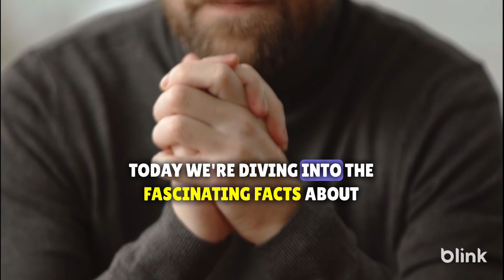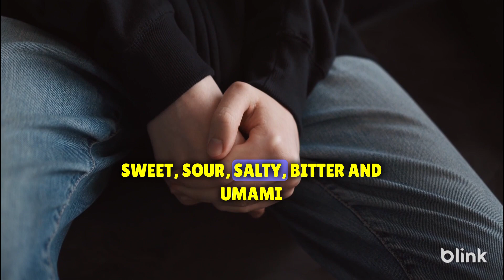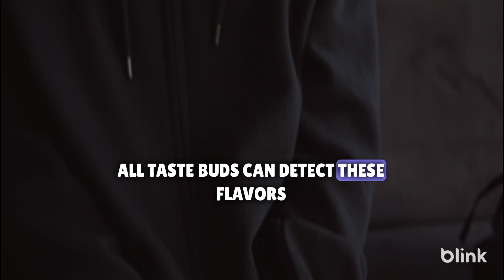interesting physiology facts!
Amazing facts about physiology!
You need to must to watch it!